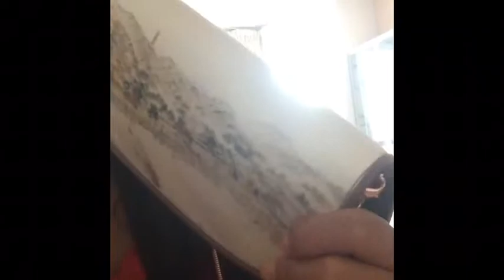Summer Palace in Beijing